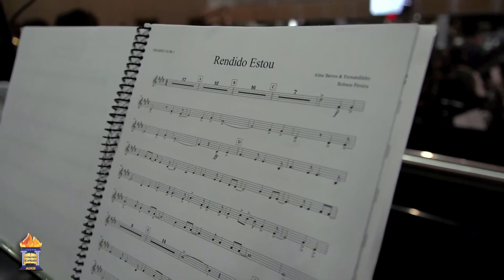Rendido Estou - Concerto Orquestra Adoração 2020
Orquestra Adoração, louvando a Deus com a música Rendido Estou, no Concerto Orquestra Adoração 2020 em 22 de Novembro de 2020.

ATENÇÃO!!